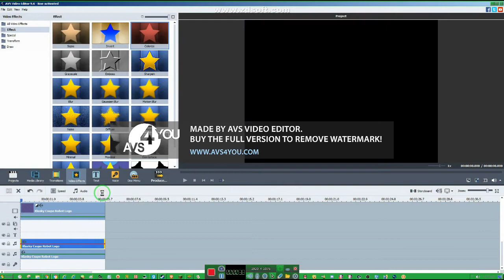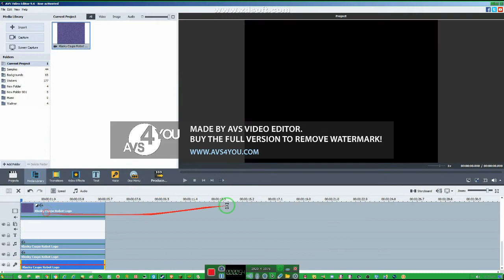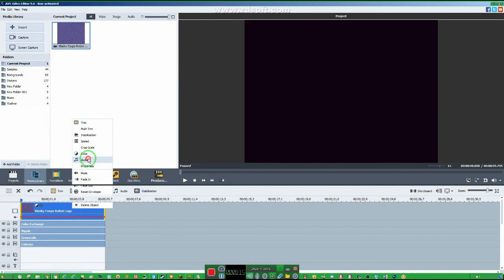How to Make G Major 84 by Rj Kumar on AVS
Mario Button